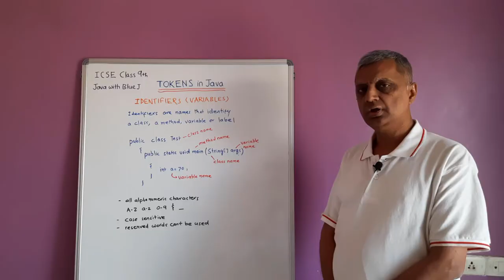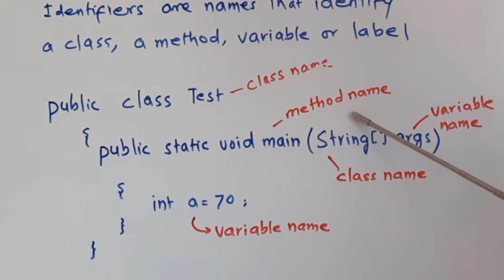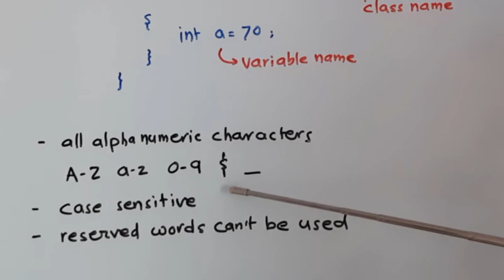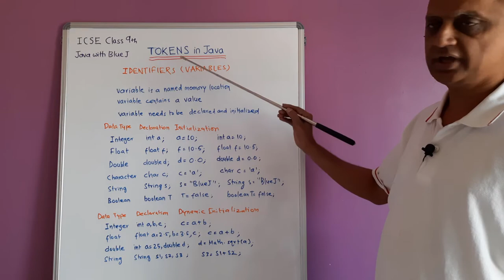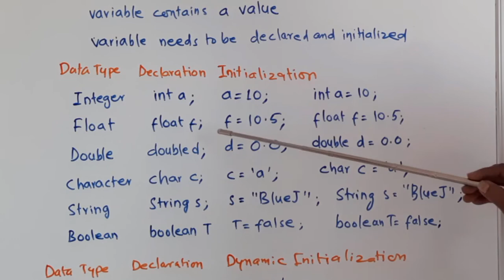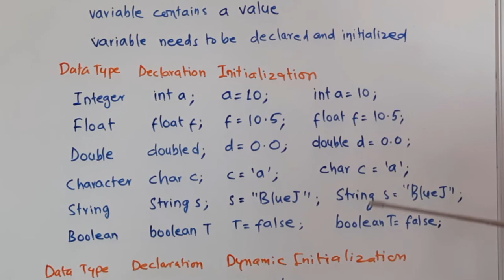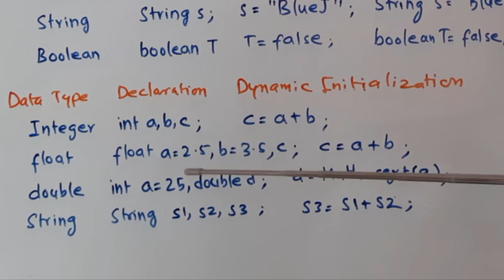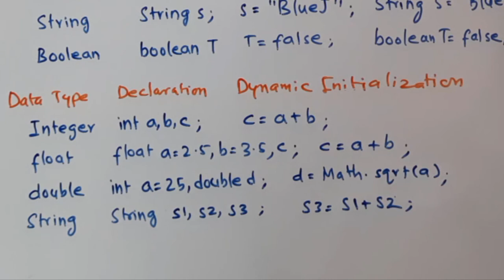Java with BlueJ in Hindi - Part 5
Learn Java with BlueJ IDE in Hindi - Part 5
Java, BlueJ, Programming,  Identifiers, Constants